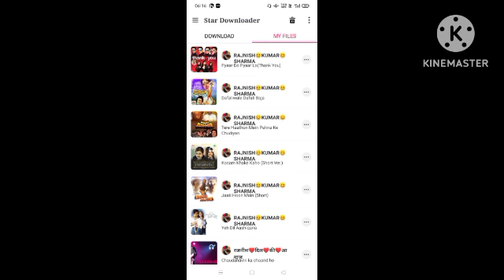Pyaar do Pyaar Lo#mika#bollywood#dance#viral#trending#masti.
Pyaar do Pyaar Lo#mika#bollywood#dance#viral#trending#mastiPyaar do Pyaar Lo#mika#bollywood#dance#viral#trending#mastiPyaar do Pyaar Lo#mika#bollywood#dance#viral#trending#mastiPyaar do Pyaar Lo#mika#bollywood#dance#viral#trending#masti